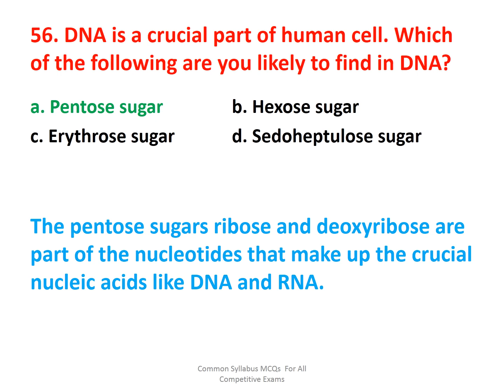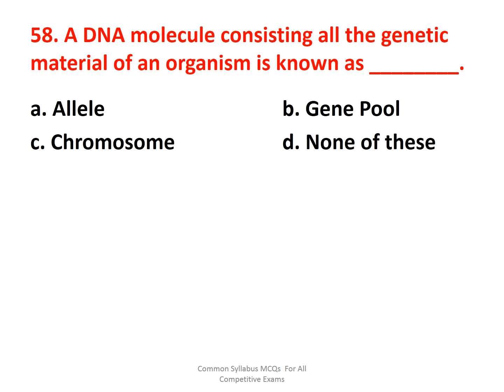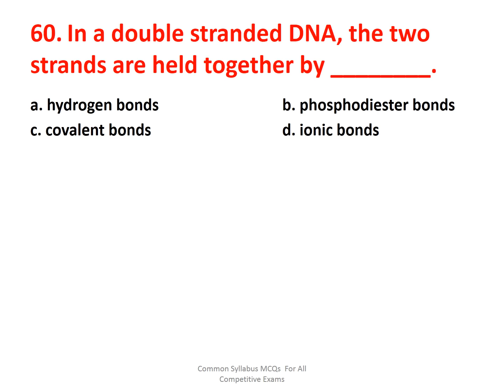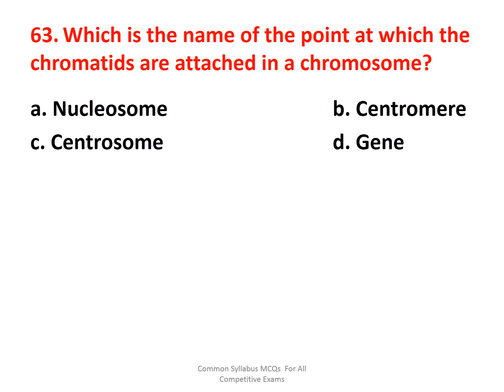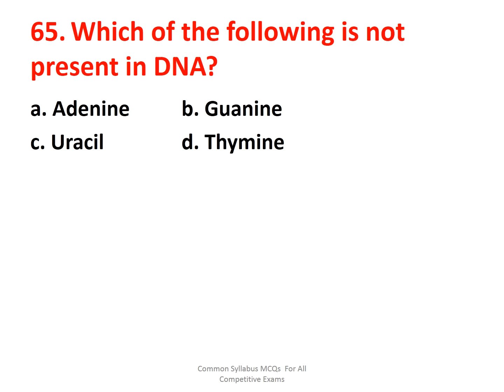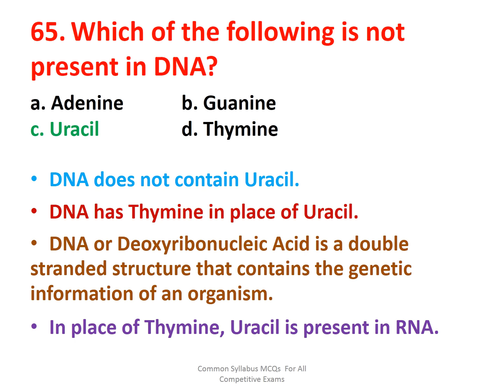Biology ALL important Questions Part 4 I